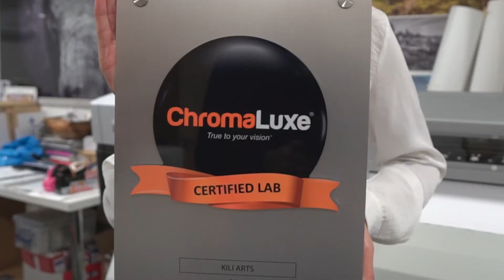ChromaLuxe Fine Art Printing London (Transform your Prints with ChromaLuxe®)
ChromaLuxe Fine Art Printing London
Transform your Prints with ChromaLuxe® dye sublimation metal prints

ChromaLuxe is the leading manufacturer of high definition dye sublimation prints products. Using the latest technology to create brilliant, yet highly durable HD prints on aluminium or other materials,

ChromaLuxe prints are renowned for their superior, archival print quality and are the natural choice for photographers and professionals.

ChromaLuxe Printer specialises in metal prints. This is the ideal medium for displaying artwork, photography and signage in a variety of commercial situations.

ChromaLuxe is the new acrylic or canvas. If you want large prints to decorate your walls, ChromaLuxe printing will turn them into masterpieces.

Photographers love ChromaLuxe prints because of the premium finish it delivers. Our range of ChromaLuxe HD metal prints will impress everyone who sees them.

For All Your ChromaLuxe Printing
CHROMALUXE PRINTER
Unit 6, Slough Business Centre
Bristol Way
Slough
SL1 3TD

Speak to us:

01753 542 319